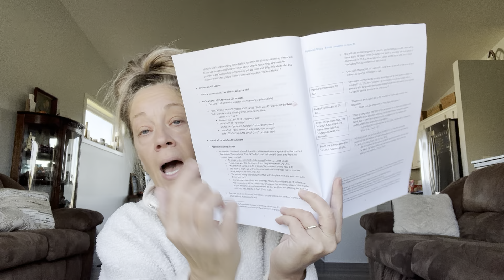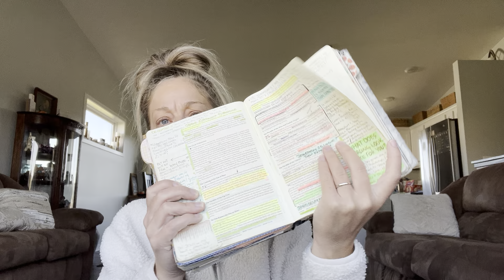End Time 102: Parables from Matthew 24-25